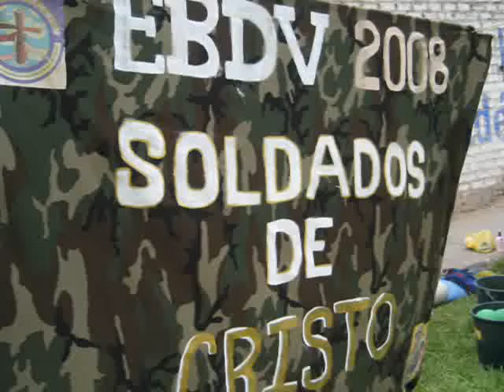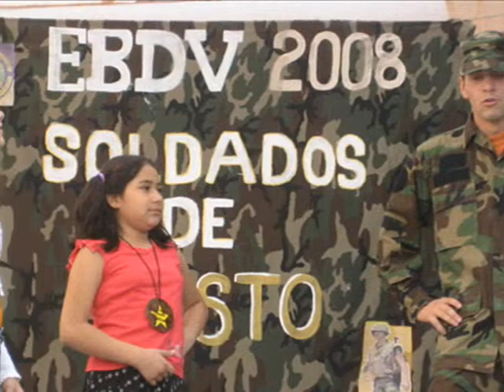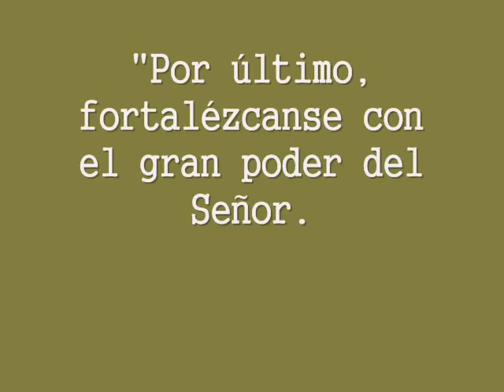EBDV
Vacation Bible School at Luz de Vida